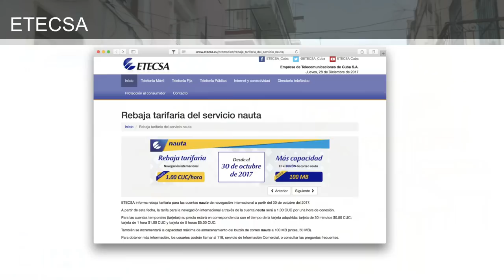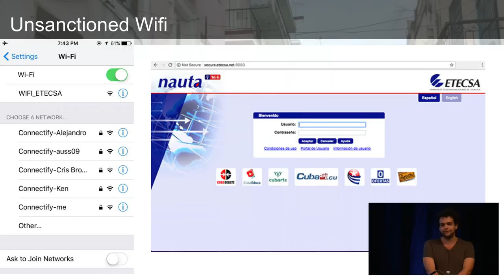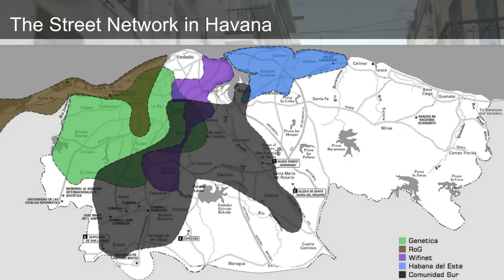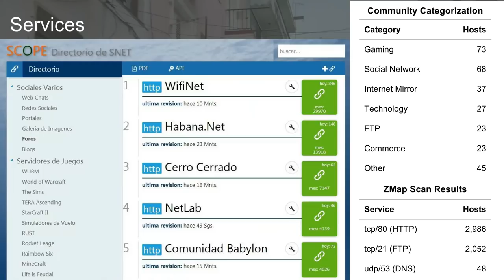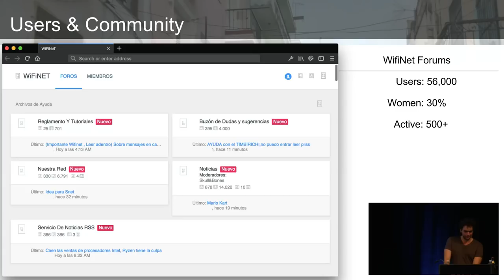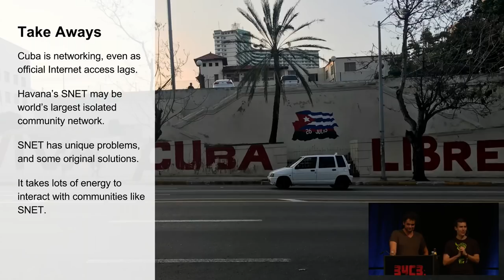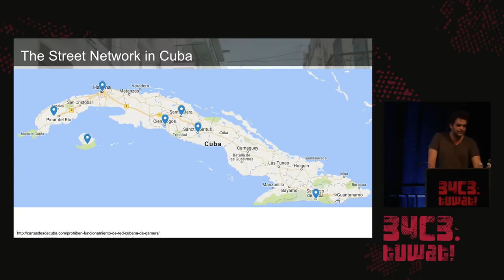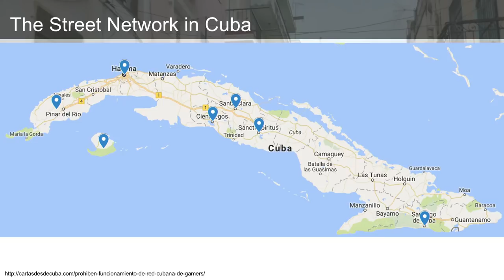34C3 - The Internet in Cuba: A Story of Community Resilience - La traducción española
Get a unique tour of some of the world’s most unusual networks, led by a Cuban hacker

Internet access in Cuba is notoriously restrictive. ETECSA, the government-run teleco, offers 60 wireless hotspots in parks and hotels, allowing foreigners and citizens alike to "visit" the Internet for only $1/hour… That’s what most tourists know about the Internet in Cuba, but of course, that can't be the whole story!

In this talk, we'll take a deeper look at what life is like for Cuban hackers, and we’ll get to tour a vibrant set of community-driven networks that typical tourists never see. The story that emerges is an inspiring view of what communities can (and can’t) accomplish in the face of adversity.

Internet access in Cuba is a study in resilience. By the official numbers, the island seems hopelessly disconnected: Cuba ranked last in the Americas in the ITU’s 2016 ICT development index, having only 5.6% household Internet penetration, and international bandwidth per user measures a mere 572 bits/s. Yet Cubans have developed a number of bottom-up, community-oriented responses to these limitations.

This talk will focus on three indigenous networks that aren't seen by the typical tourist. These include “El Paquete”, a sneaker-net distribution of media files that’s passed around the country on USB sticks and hard drives, and which may be Cuba’s largest source of private employment. There is also the Cuban educational network, which connects more than 20 higher education institutions around the country. Perhaps most unusual is Havana’s “Street Network”, or SNET, a vast unsanctioned IP network, constructed by volunteers using salvaged equipment. Though entirely isolated from the Internet, the SNET connects over 50,000 residential users across the capital city, and it’s home to a vibrant community and hundreds of websites.

In describing these three systems, we'll draw lessons about what is necessary for network communities to survive and thrive in the island’s challenging environment, including places where flexibility and compromise have been essential. Cuba presents a highly unusual regulatory and technological environment, and the approaches that have succeeded there are both inspiring and demonstrative of what communities can (and can't) accomplish through organic, distributed networks.

Will Scott kopek